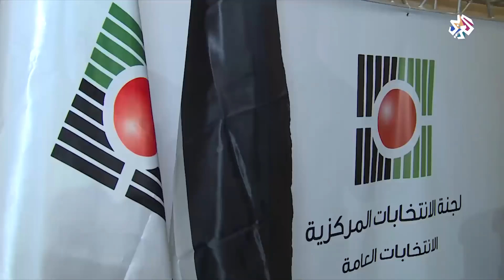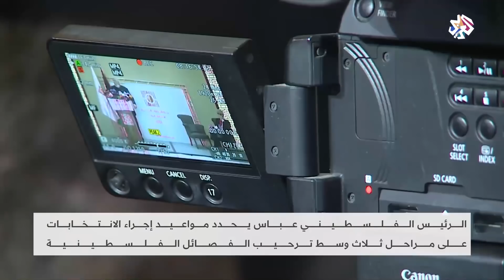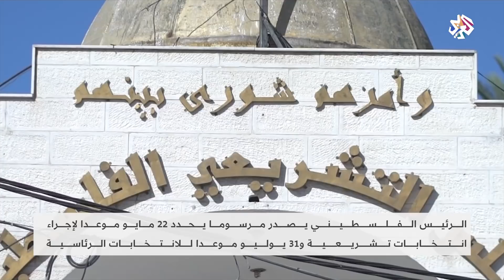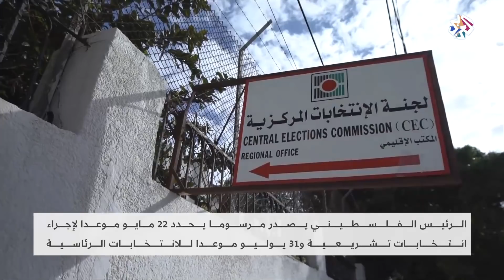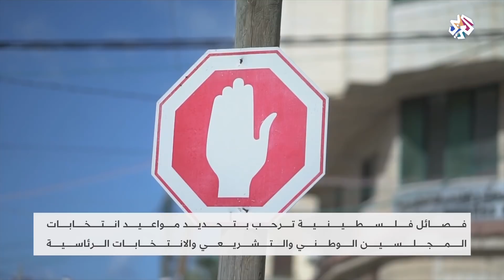الساعة الأخيرة│ 16-01-2021│ الحلقة كاملة